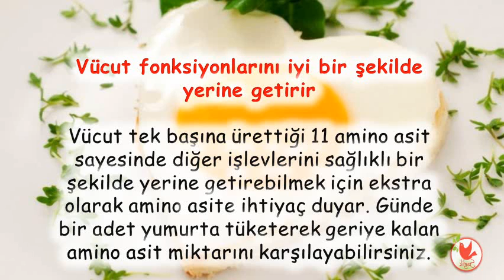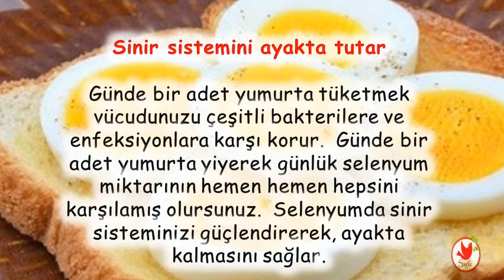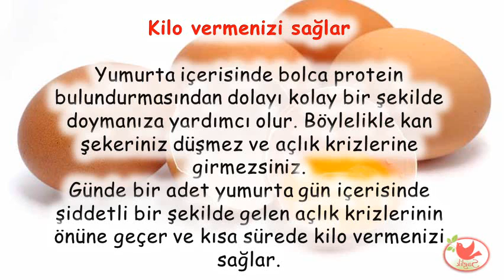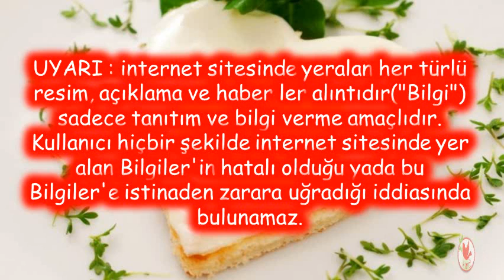Günde bir adet yumurta yemenin 8 Faydası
Günde bir adet yumurta yemenin 8 Faydası,yumurtanın faydaları nelerdir,haslanmis yumurtanin faydalari,yumurta yemenin cilde faydaları,yumurtanın çocuğa faydaları,yumurtanın zararları,yumurtanın vücuda faydaları,yumurtanın beyazının faydaları,rafadan yumurtanın faydaları